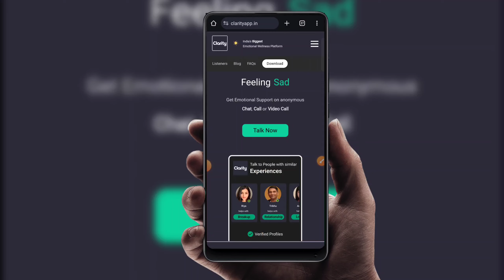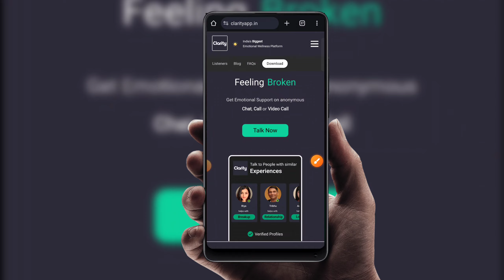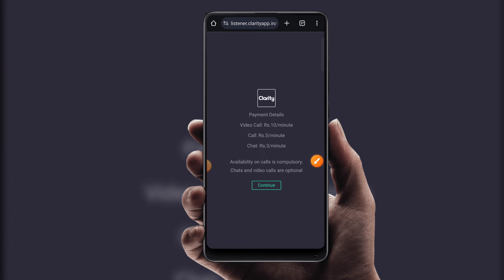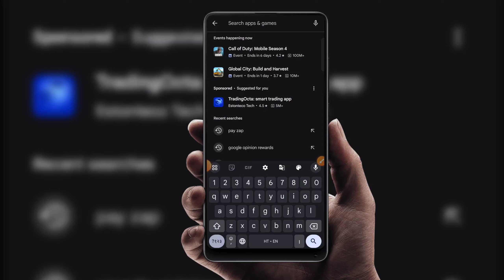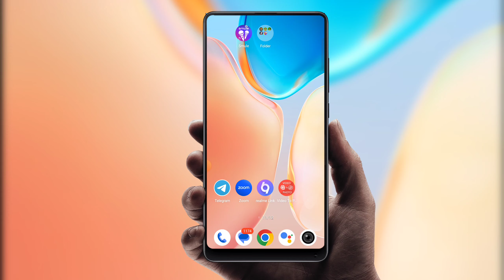घर बैठे फोन पर बात करके पैसे कैसे कमाएं: आसान तरीके जानें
Title: घर बैठे फोन पर बात करके पैसे कैसे कमाएं: आसान तरीके जानें

Description: जानिए कैसे आप घर बैठे फोन पर बात करके पैसे कमा सकते हैं। इस वीडियो में हम आपको कुछ ऐसे ऐप्स और प्लेटफॉर्म्स के बारे में बताएंगे जो आपको फोन पर बात करके पैसे कमाने का मौका देते हैं। जानिए इसके आसान और प्रभावी तरीके।

Code - K39D50

phone pe baat karke paise kaise kamaye,phone pe baat karne ke paise kaise milte hai,call girl,girl call center job,female job in,girl job in call center,ghar baithe phone pe baat karke paise kaise kamaye,how to earn money by talking on phone,girl,earn money by phone call,call girl work from home job,apno ko sikhao,par par call earn money by calling

online earning,
online income
earning app,
online earning
investment app
active rahul
earning application
income
earning apps
earning app
active rahul
online income
earn money
erring app